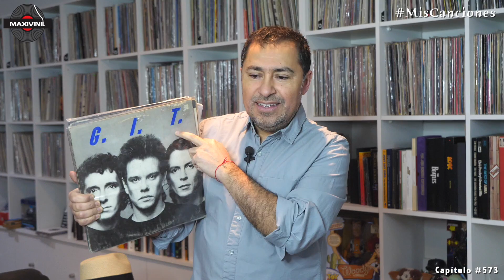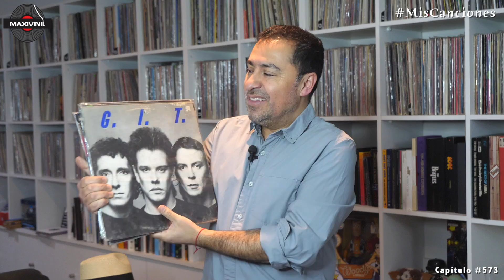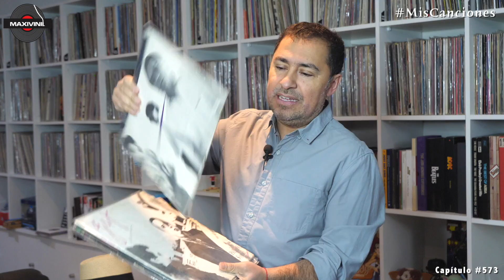G I T "Para Pau" en VINILO !! by Maxivinil